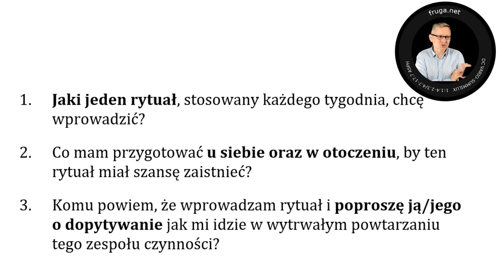Jak wzmacniać codziennie rytuały i zwyczaje? [1-minutowy Fruga #366]